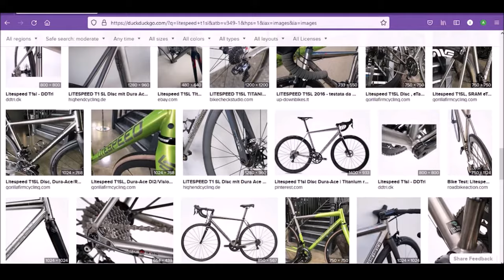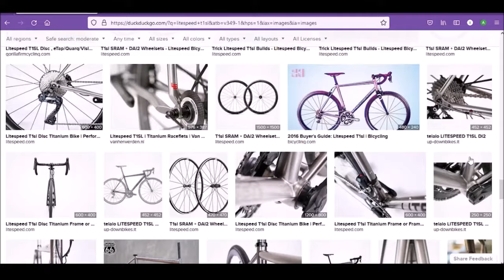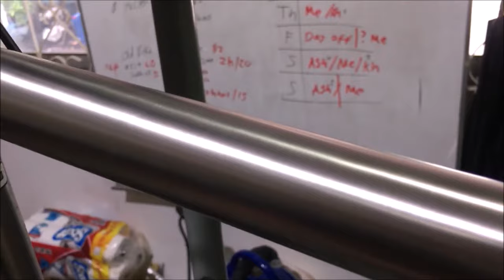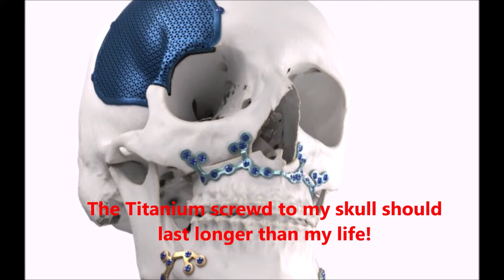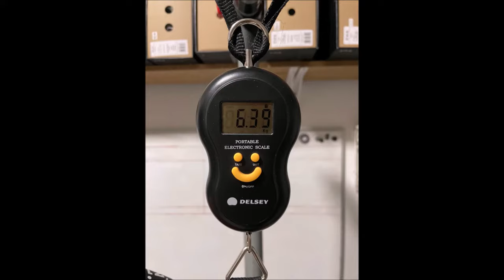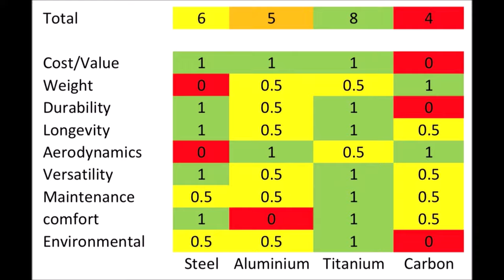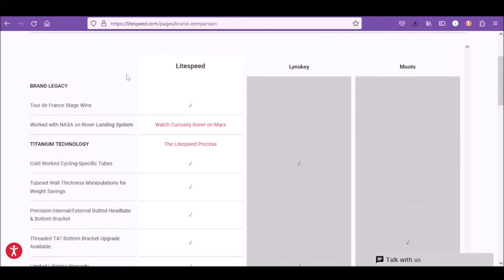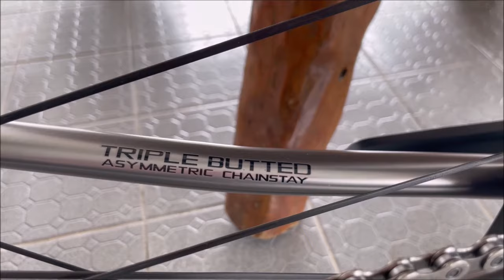The World’s Best Performance Road Bike. (And It’s Not Carbon…)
In this video:

Have you ever wanted to know what the world’s best road bike is? I know… 😉

This video sets out to prove what that bike is… but hurry if you want one because soon it won’t be available.

If you have any questions just ask in the comments and I will get back to you.

Send it to a friend,

Safe riding,

Reg.